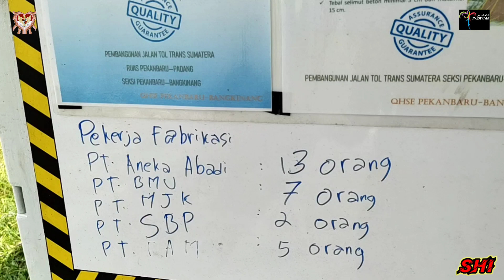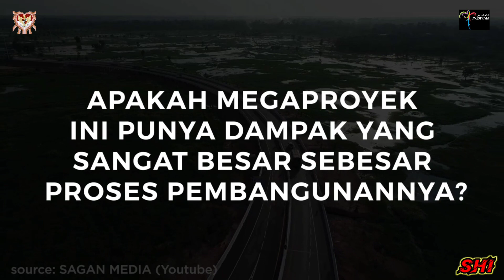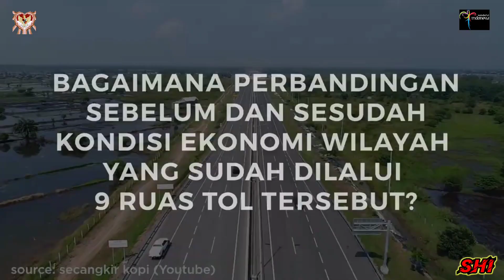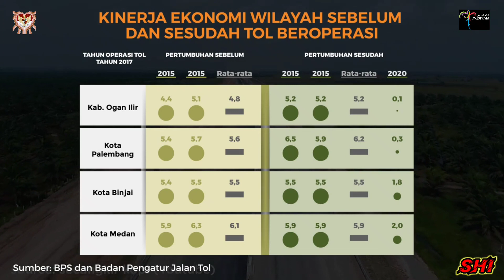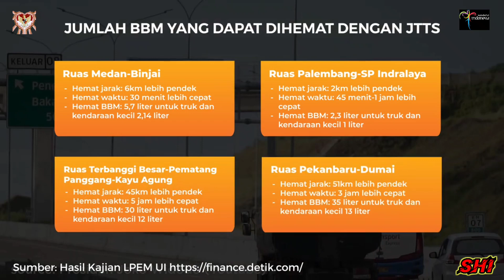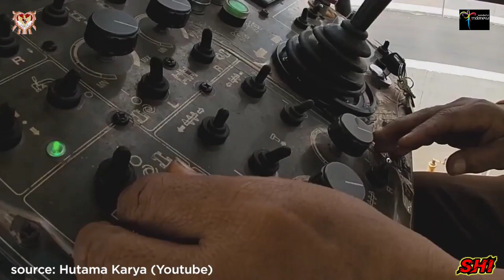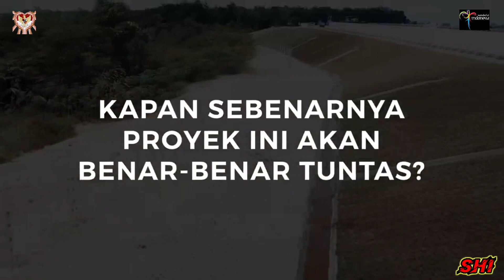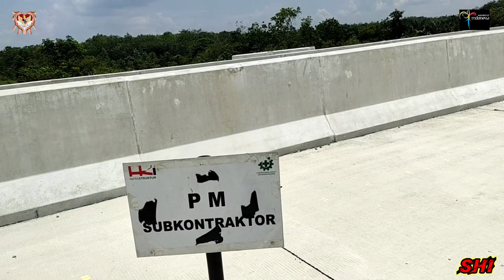Dampak Pembangunan Jalan Tol Trans Sumatra Bagi Masyarakat Baik Positif Negatif Maupun Perekonomian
Dalam video ini kami mengulas dampak pembangunan infrastruktur berupa jalan tol yang membentang dari aceh hingga lampung atau jalan tol trans sumatra. Jalan ini diperkirakan panjang keseluruhan mencapai 2812 km dan menelan dana kurang lebih 538 T.

Pengerjaannya dimulai pada tahun 2015 dan telah beroperasi sebanyak 9 ruas tol dan yang masih dalam tahap kontruksi maupun persiapan sebanyak 15 ruas lagi. Diperkirakan selesai dari aceh hingga lampung akan tersambung tampa putus pada tahun 2024.

Dari proses pembangunan jalan tol ini hingga ada 9 ruas yang telah bisa beroperasi pasti memiliki dampak bagi masyarakat sumatra khususnya dan indonesia secara umum. Dari banyak dampak, kami mengulas beberapa diantaranya dampak perekonomian, dampak negatif dan dampak positifnya.

Untuk mengetahui semua itu kami mengajak sahabat agar menyimak informasi yang kami sajikan dalam video. Untuk itu sahabat kami harapkan bisa menyaksikan video ini hingga selesai dan bisa adu argumem di kolom komentar. Agar kami lebih bersemangat lagi.
Sebelumnya kami mengucapkan terima kasih atas waktu yang telah sahabat luangkan untuk menonton hingga selesai.